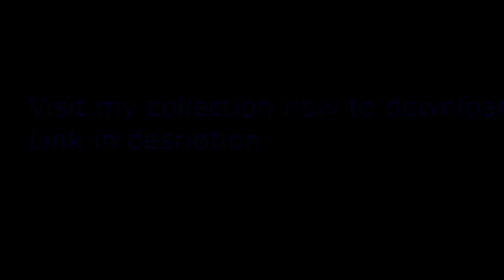Project WarZone Nitch gets her magic book for battle!